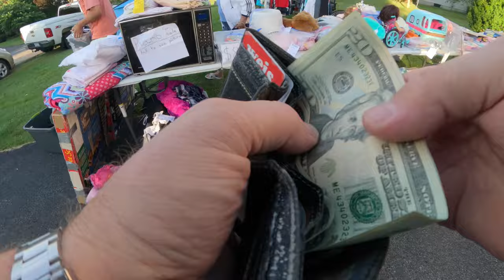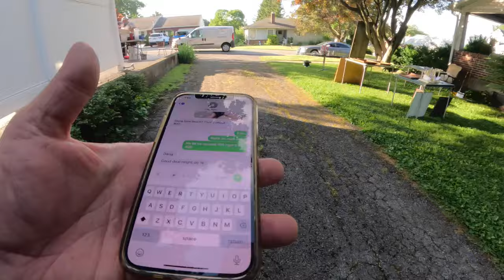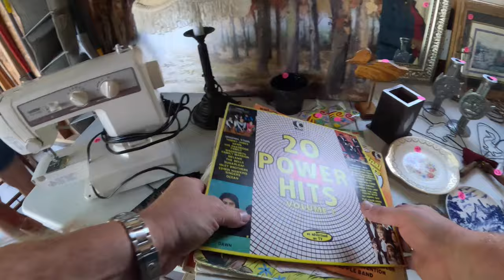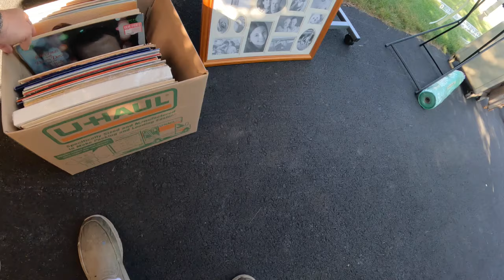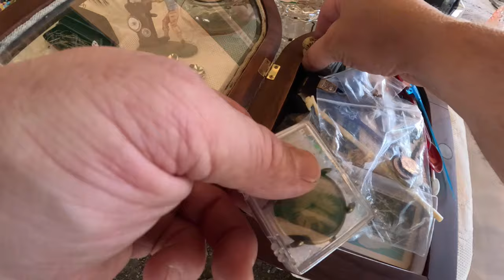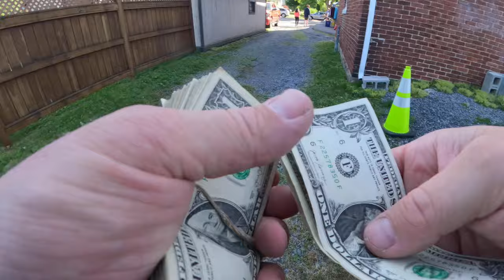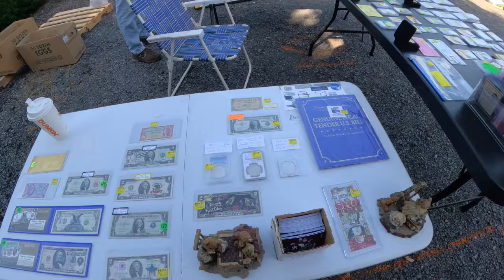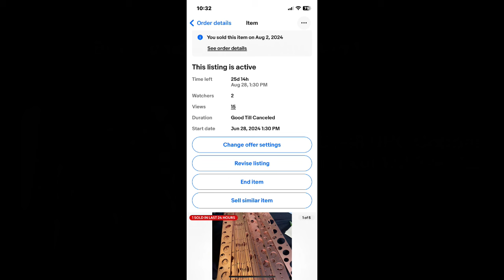Centre Hall Townwide Yard Sales Part 2 Yamaha Flute Square D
centre hall PA townwide Yard Sales